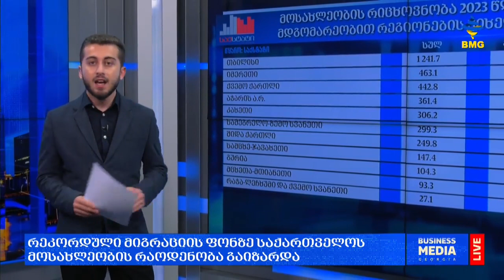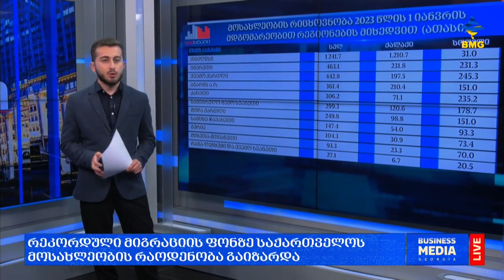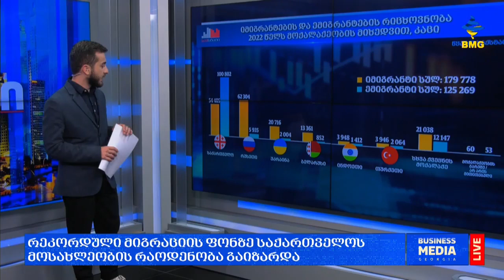isetinmedia | რეკორდული მიგრაციის ეკონომიკური შედეგები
დავით კეშელავა, ISET-ის კვლევითი ინსტიტუტის უფროსი მკვლევარი, BMG-ის ეთერში, რუსული მიგრაციის ეკონომიკურ შედეგებზე საუბრობს.